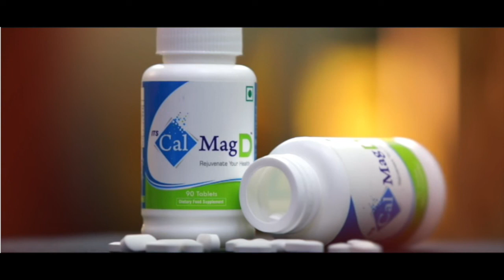Podcast 9- Its CalMagD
Its CalMagD Tablets is a perfect dietary supplement to take care of your daily needs of Calcium, Magnesium and Vitamin-D.